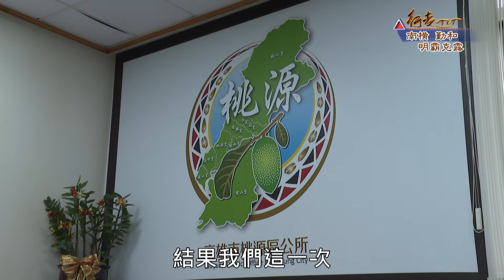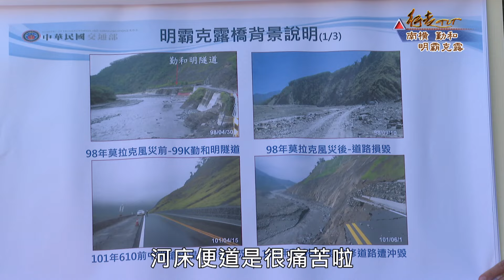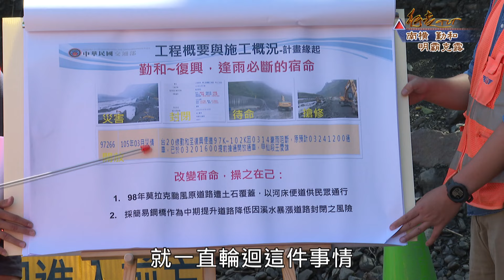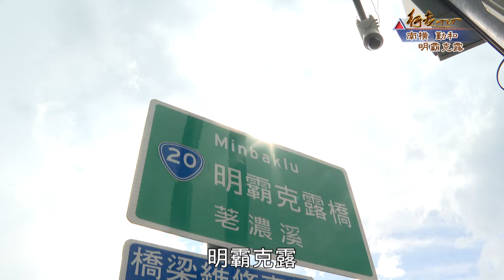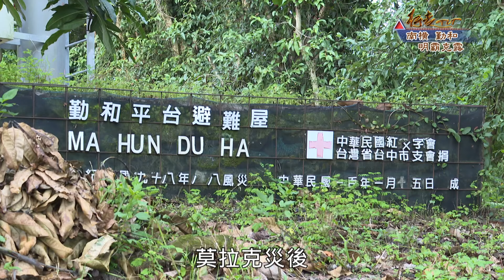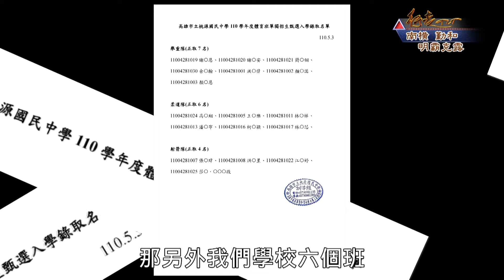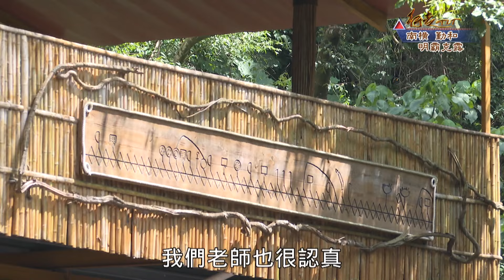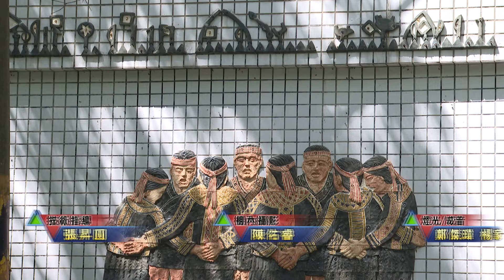南橫 勤和 明霸克露 | 行走TIT 第181集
位於高雄市桃源區勤和部落南橫路段的明霸克陸橋，2021年8月7日，不敵豪雨帶來的土石流鄒受沖毀，造成當地復興里以上的部落，聯外道路中斷形成孤島，接下來的報導將帶大家關心此路段的後續修建進度與當地現況。

行走TIT播出時間:
【公視】               每週(日) 下午4點(首播)
【公視三台】       每週(四) 早上7點(播出)&中午12點30分(重播)
【公視新聞網】   每週(六) 下午3點至5點，經典舊片溫馨回顧